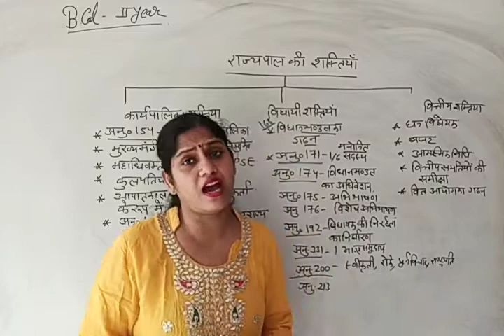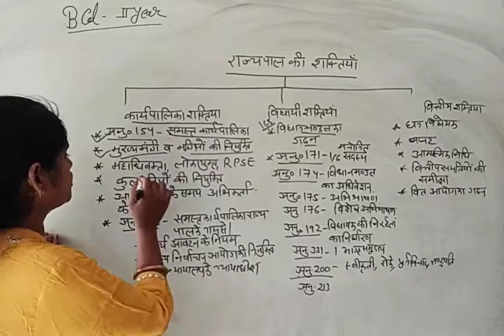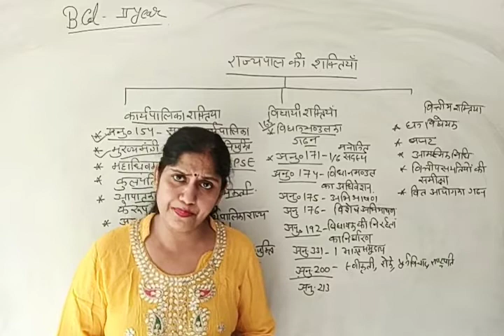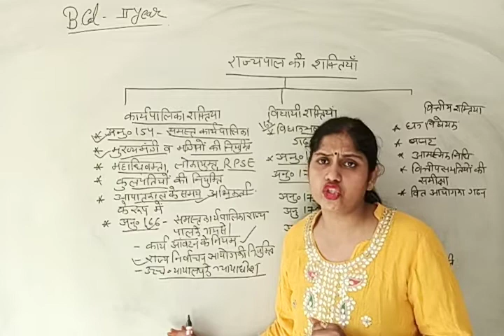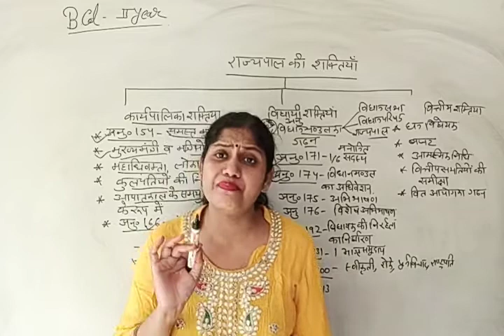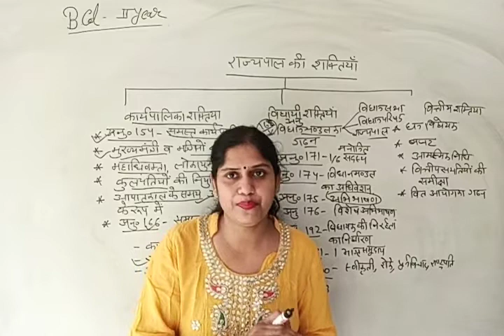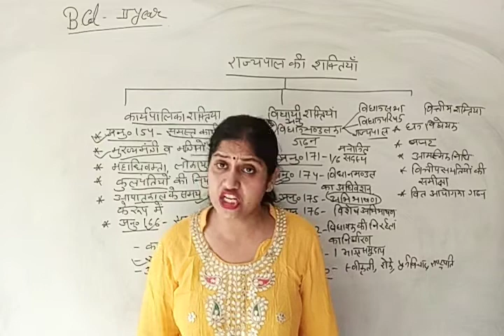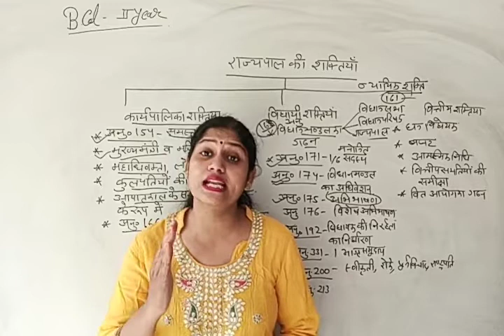राज्यपाल की शक्तियाँ और कार्य REET | कक्षा 12 | Political Science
राज्यपाल को राज्य के विधानमंडल के सत्र को बुलाने और समाप्त करने का अधिकार होता है। वह राज्य के मंत्रिपरिषद की सलाह पर राज्य विधान सभा को भंग कर सकता है। अनुच्छेद 175 के अनुसार वह राज्य विधान सभा के सत्र को, और जिस राज्य में दो सदन हैं वहां दोनों सदनों के संयुक्त सत्र को संबोधित कर सकता है। Renu Vaid